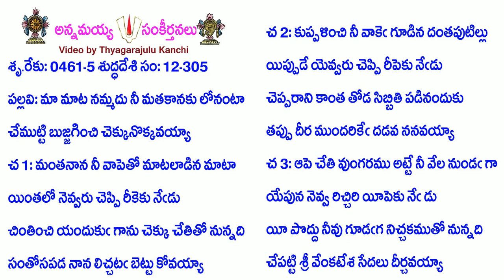Book12-Song305-5057-మా మాట నమ్మదు నీ మతకానకు లోనంటా-mā māṭa nam'madu nī matakānaku lōnaṇṭā